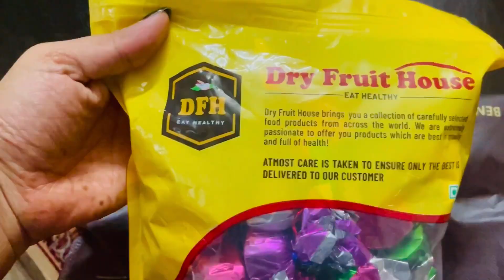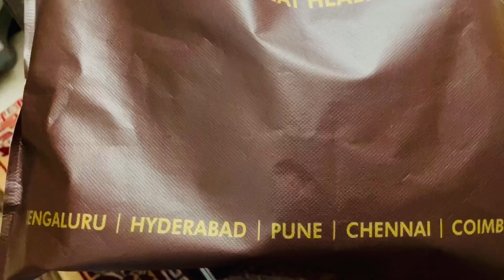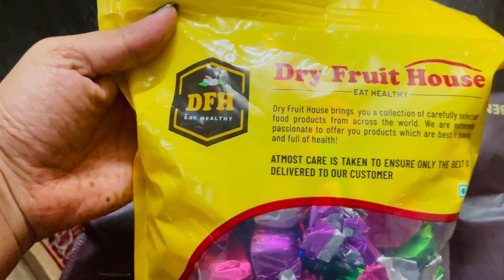Clarifying your Doubts | Day vlog in my life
@lakshmisureshcookingtravel58 Clarifying your Doubts | Day vlog in my life